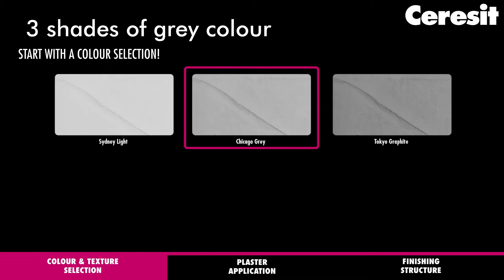Ceresit Visage Architectural Concrete effect plaster application